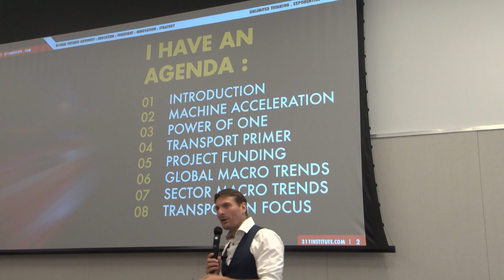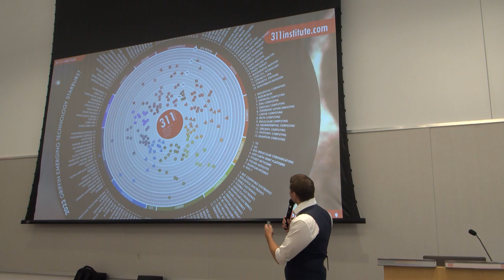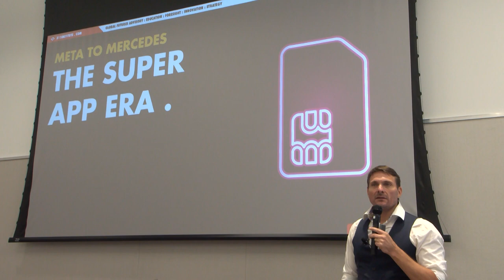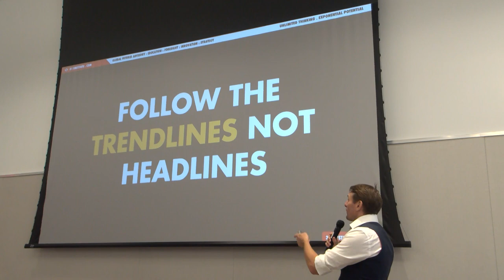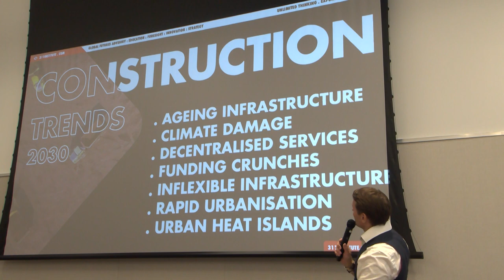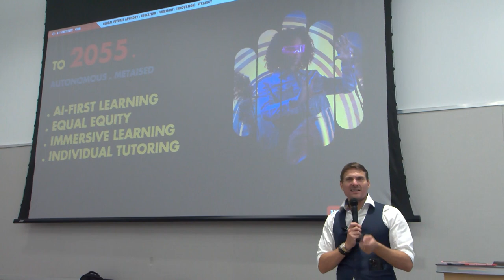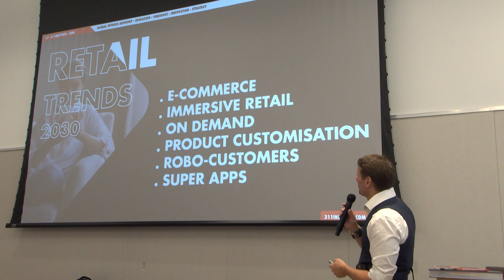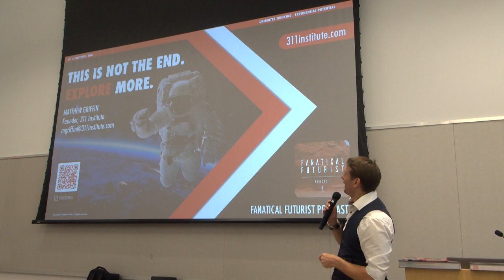Future State 2055 with the State of Louisiana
In this session with the Louisiana state legislature we take the long view and look at how the world could change in the next 30+ years.